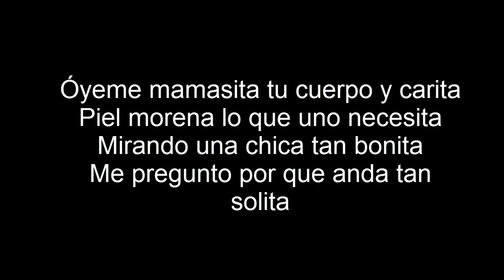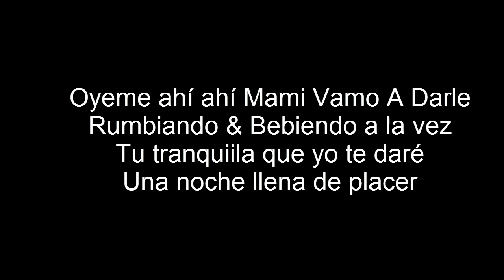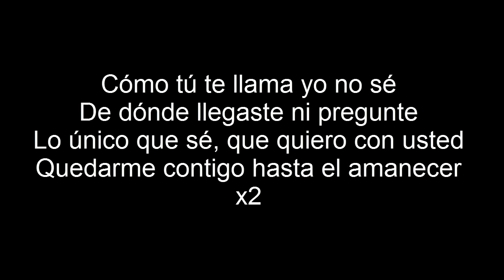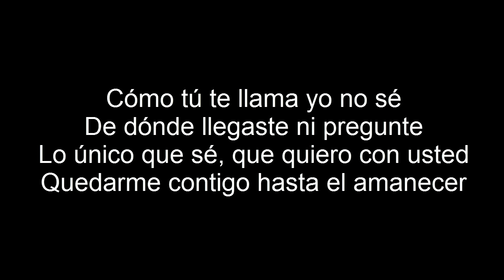Hasta El Amanecer - Nicky Jam | Letra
Letra de "Hasta el amanecer" Nicky Jam